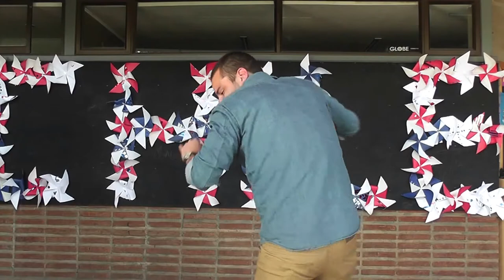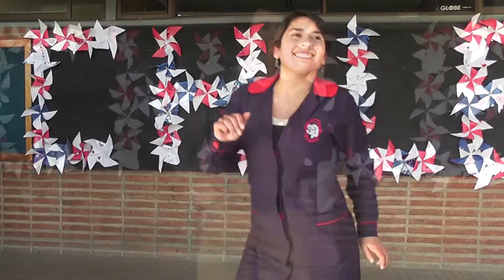El Colegio San Francisco Javier de Huechuraba baila "Todas mis penas se van".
Fantástica producción del equipo del Colegio San Francisco Javier de Huechuraba bailando la canción oficial de Ignacianos por Haití. Gracias a todos los estudiantes, docentes y demás personal administrativo del centro. ¡Han hecho un trabajo maravilloso!